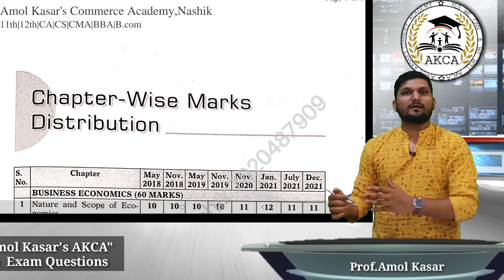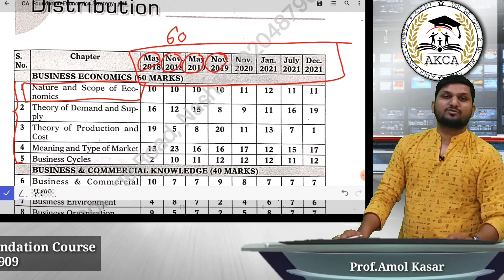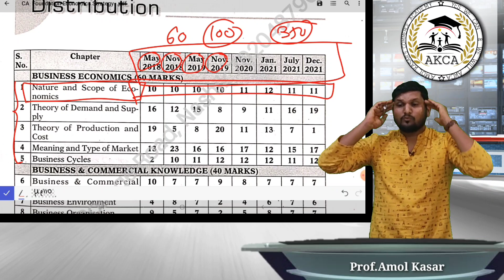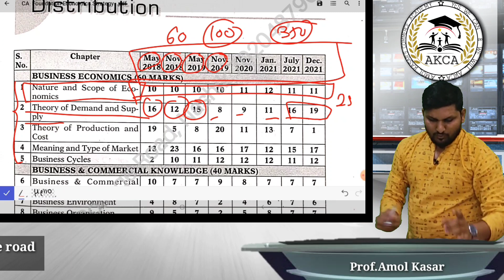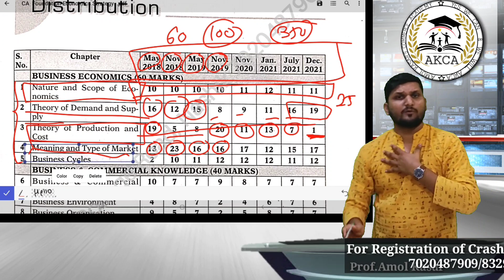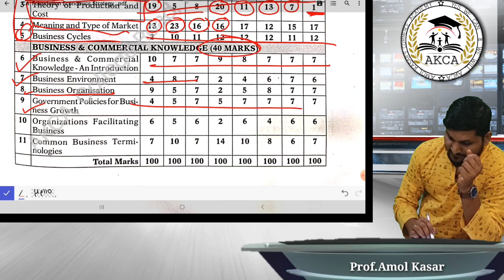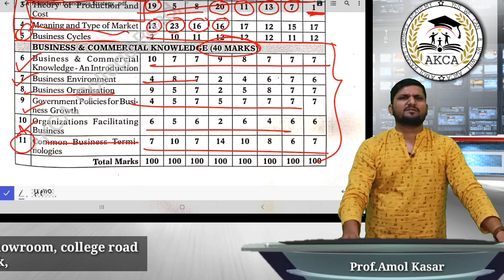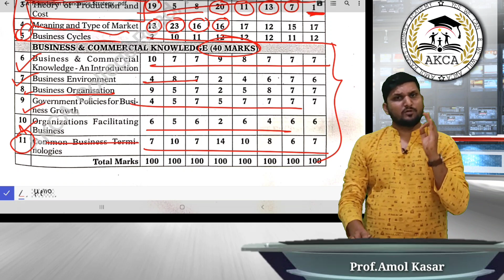CA Foundation :- Economics 100/100 Success Strategy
12th Accounts(IMP)

l
for Commerce students
chapter wise important Questions

join  12th Commerce Free Batch in our Amol Kasar's AKCA app
use Batch code
"akca95"

12th Economics✅🎯
Important Revision Lectures

🎯 Important Agree or Disagree

Keep learning, keep growing.

& Get 50%+ Discounts

Team AKCA 🙏🏻..